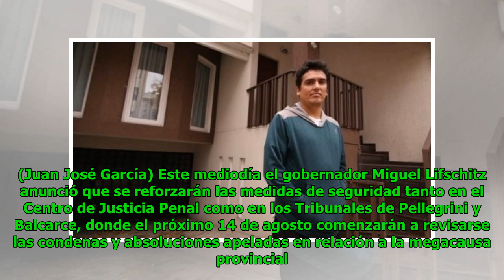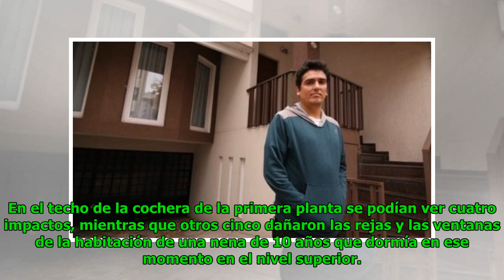Dos ataques con el sello de Los Monos y un mensaje: "con la mafia no se jode"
Eric Goodwin